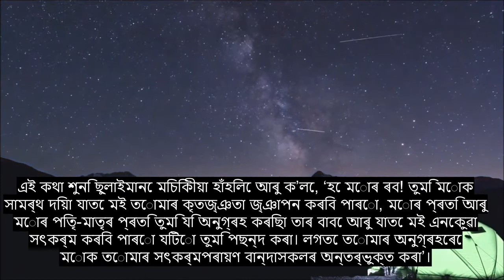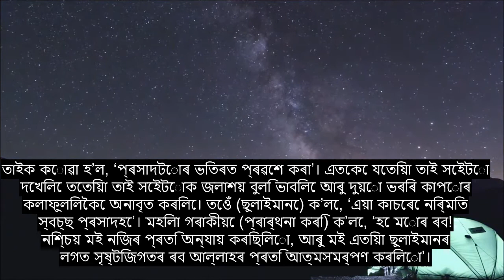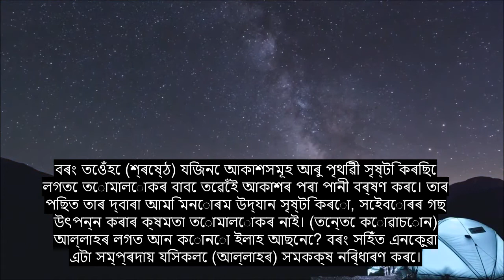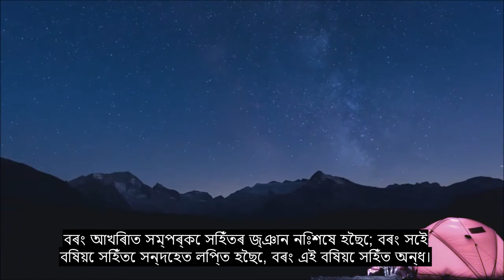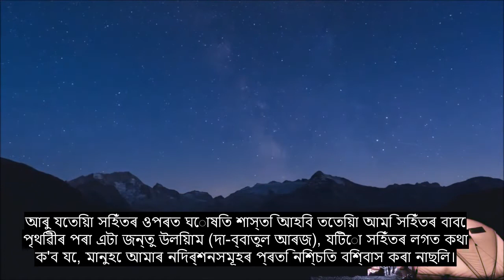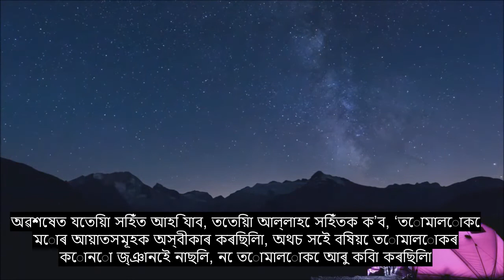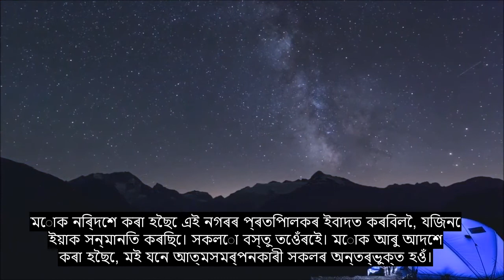Chapter 27 The Ant, Extremely Powerful Quran Recitation, 90+ Language Subtitles | Assamese